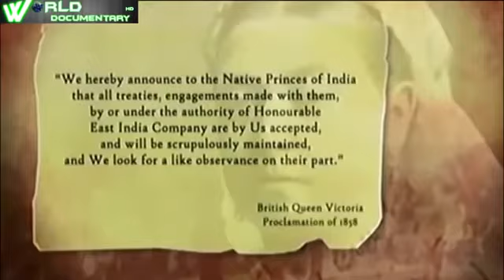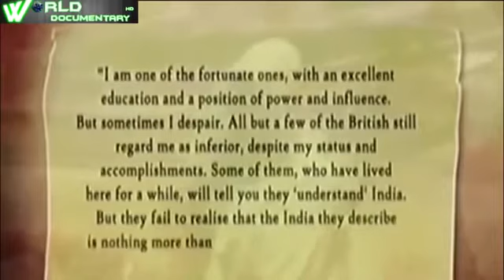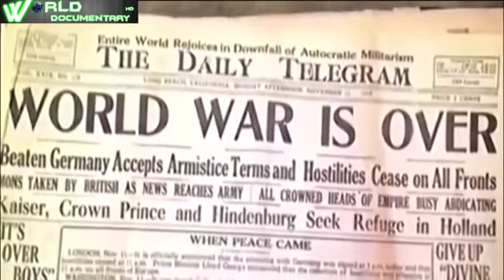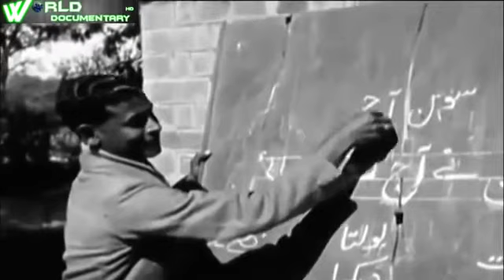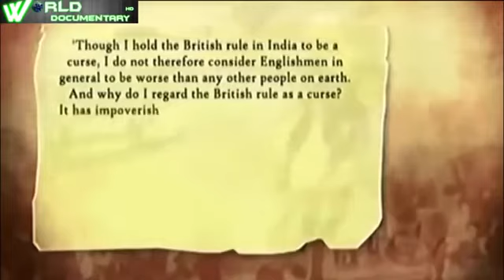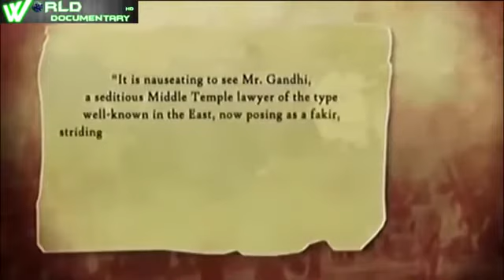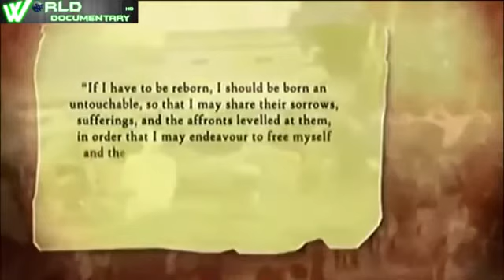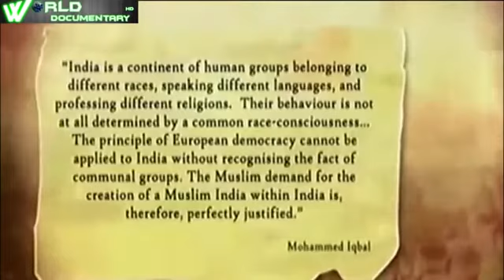1857 to 1947 India Hindi documentary